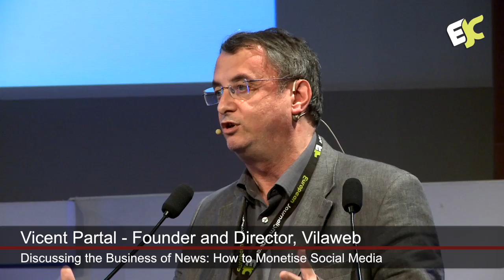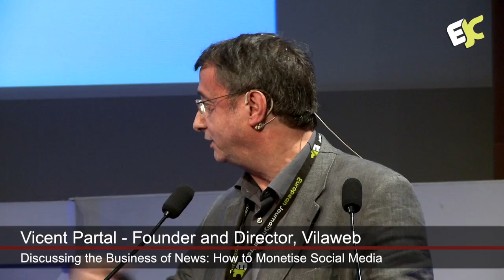Vicent Partal 'Discussing the Business of News How to Monetise Social Media'